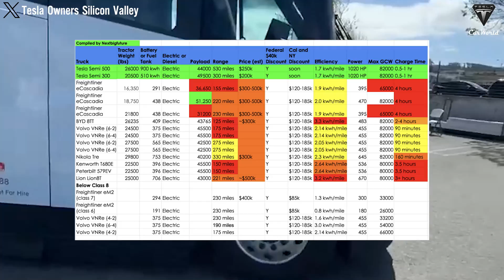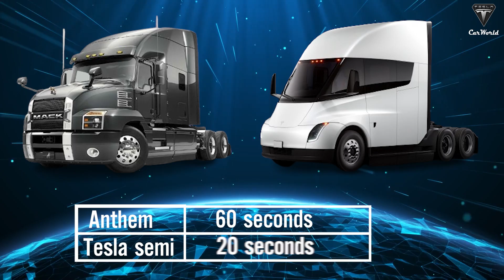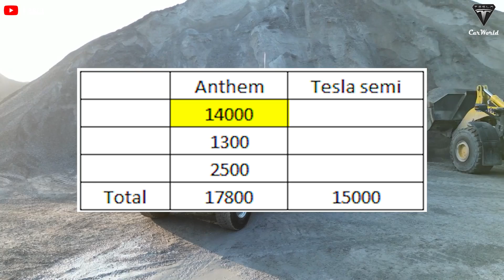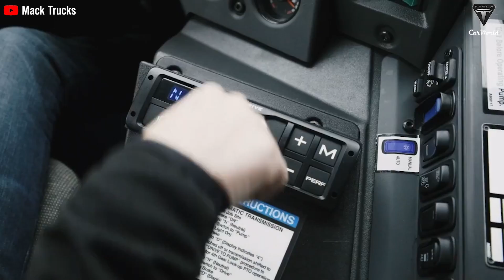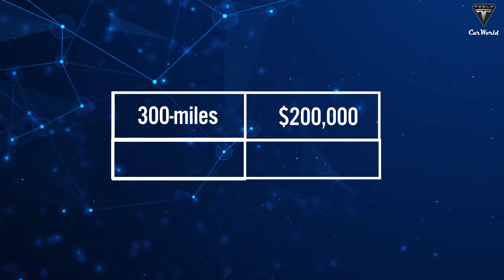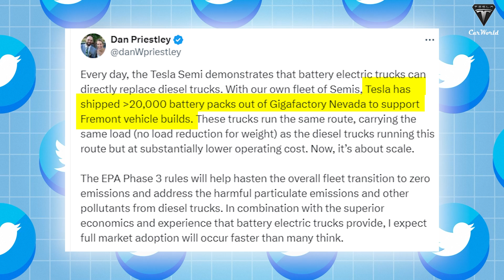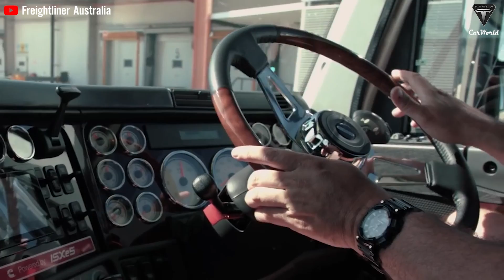Elon Musk Unveiled 2025 Tesla Semi Upgrade ALL- NEW Specs and Performance, Mack Anthem Will Destroy?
00:37 Why are Tesla Semi's three electric motors considered a game-changer in comparison to Mack Anthem's traditional engine setup?
04:29 So, Which vehicle boasts greater power output?
07:42 What are the differences in safety features and technology integration between Tesla and Mack manufacturers?
10:15 What vehicle offers a comfortable driving experience, ensures maximum safety, and is also a smarter investment choice?
13:57 What positive signs have contributed to the Semi's advantage since the beginning of this year?
Elon Musk Unveiled 2025 Tesla Semi Upgrade ALL- NEW Specs and Performance, Mack Anthem Will Destroy? The year 2024 promises a fiery battle in the road transportation industry, serving as the stage for intense competition between the promising newcomer, Tesla Semi, and the seasoned veteran, Mack Anthem, known as the "king" with its wealth of experience.
Elon Musk Unveiled 2025 Tesla Semi Upgrade ALL- NEW Specs and Performance, Mack Anthem Will Destroy? Despite being a newcomer to the market, the Semi has made a big impact with its superior breakthrough power.
Elon Musk Unveiled 2025 Tesla Semi Upgrade ALL- NEW Specs and Performance, Mack Anthem Will Destroy? Its 1500 horsepower - three times that of its competitors - is Elon Musk's strong statement of ambition to redefine the rules of the road transportation world.